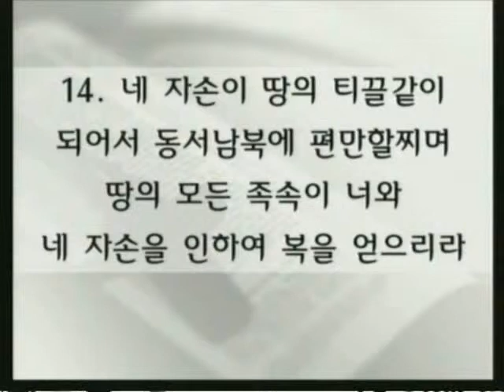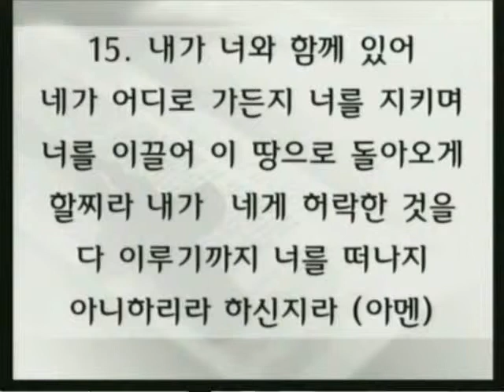찾아오신 하나님(창28:10-15) - 박준걸 목사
달라스 베다니 장로교회 2012년 5월 13일 주일 2부예배 설교